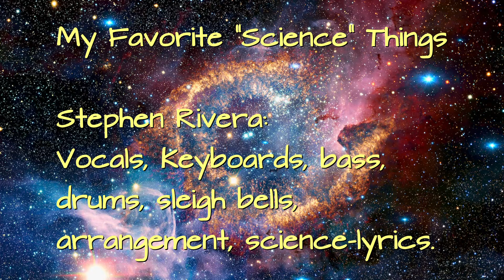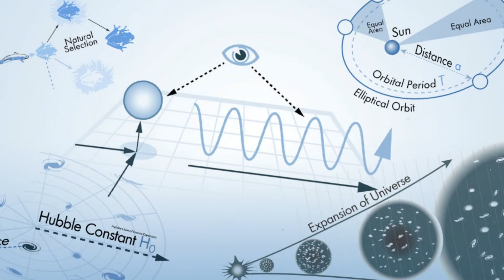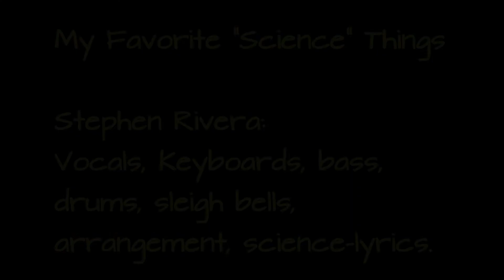My Favorite Things - The Science Take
I took some time this week to combine my two "favorite" subjects; Music & Science, to put together this silly take on one of "my favorite" Sound of Music/Julie Andrews song, "My Favorite Things".

Stephen Gilbert-Rivera (ASCAP): Vocals, keyboards, drums, bass, sleigh bells, arrangement, and sciency lyrics.

Einstein and Hawking, were caught in the middle
of quasars and black holes, a place full of riddles
They searched the sky for the knowledge it brings,
these are just some of my favorite things

Black holes are strange, they defy laws of physics,
nothing escapes their insatiable spirits
Gravity bending the light just like strings

When the big bang
sets the stage for,
all those things we see...

I know there's more to life,
than meets the eye,
And then I do feel Alive...

Neutrons and protons, they make up the atom
electrons in orbit, then make it all happen
sub-quantum particles, vibrating strings

Is it dark matter, that holds us together,
hiding the truth like a skillful mad hatter  (of the nature of matter)
Theories that fly with the moon on their wings,

When my minds blows
And the doubt stings
When I'm feeling sad

I simply remember,
my favorite things,
And then I don't feel so bad

My tribute to Albert Einstein, Stephen Hawking, The Large Hadron Collider, Quantum Physics,  The Boson Particle, String Theory, Dark Matter,  Physics.